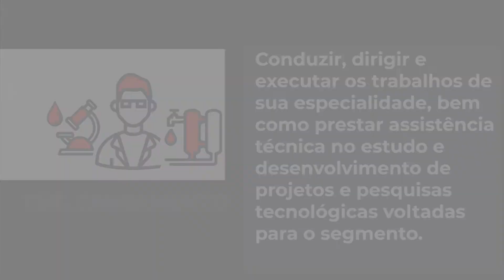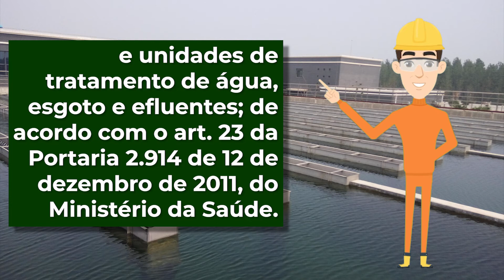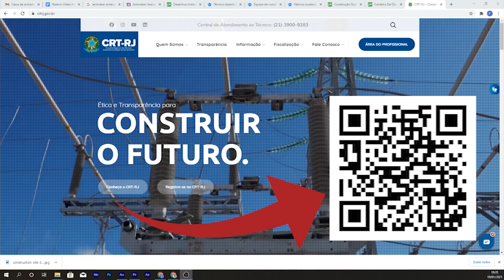Conheça o Técnico em Saneamento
TÉCNICO EM SANEAMENTO AGORA PODE CONTAR COM UM CONSELHO PROFISSIONAL PRÓPRIO!

As atribuições dos Técnicos em Saneamento foram definidas pela Resolução nº 103 do CFT, publicada em julho de 2020. Com isso, os profissionais deste segmento AGORA PODEM exercer suas atividades com mais segurança perante o mercado.

Assista ao vídeo e saiba mais sobre os TÉCNICOS SANEAMENTO.